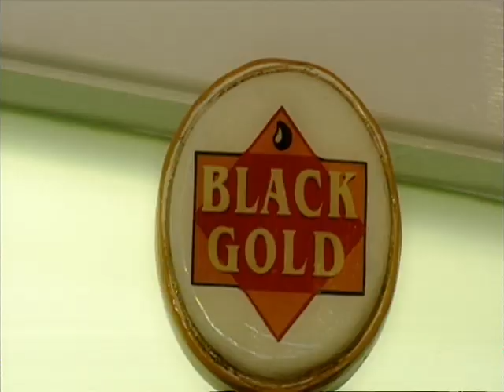Route 66 Inverness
Route 66, the American Themed Diner in Inverness - Scotland, providing a superb range of dining options =